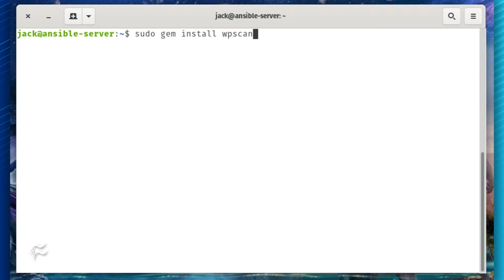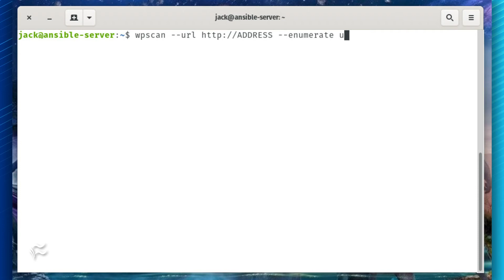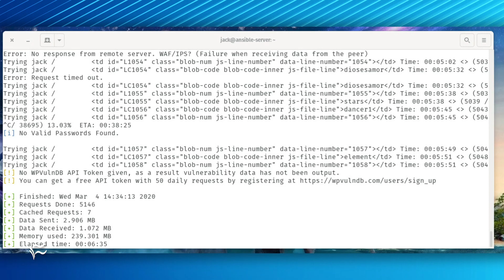How to scan your WordPress sites for vulnerabilities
How confident are you with the security of your WordPress deployments? If you're not 100% confident, you need to make use of the wpscan tool.

List of Commands:

sudo apt install curl git libcurl4-openssl-dev make zlib1g-dev gawk g++ gcc libreadline6-dev libssl-dev libyaml-dev libsqlite3-dev sqlite3 autoconf libgdbm-dev libncurses5-dev automake libtool bison pkg-config ruby ruby-bundler ruby-dev -y
sudo gem install wpscan
wpscan --update
wpscan --url= --passwords FILE --usernames USER